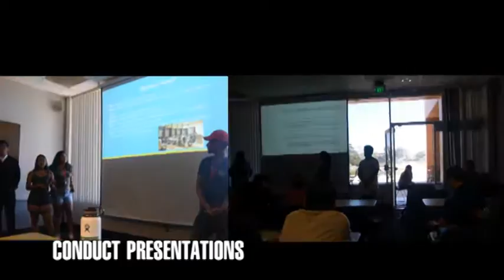A.S. SIRRC G.S.O.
GUIDES SUMMER ORIENTATION is a retention based program that aims to promote student leadership and academic success of incoming first-years through mentorship.